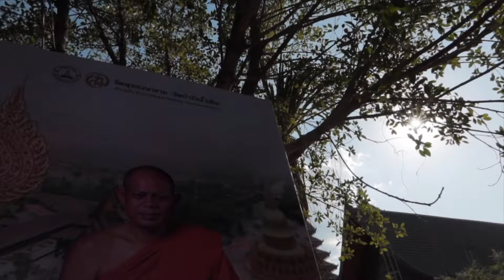ทำบุญกับไลลา EP71 พระอาจารย์สุริยันต์ เลื่อนสมณศักดิ์ วัดป่าวังน้ำเย็น มหาสารคาม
พิธีพุทธาภิเษก รุ่น "เลื่อนสมณศักดิ์" ท่านเจ้าคุณสุริยันต์ โฆสปัญโญ
วันศุกร์ที่ ๑๕ ธันวาคม พ.ศ. ๒๕๖๖ เวลา ๑๓.๐๐ น.
พระเดชพระคุณพระธรรมวัชราจารย์ (น้อย ญาณวุฑฺโฒ)
เจ้าคณะจังหวัดมหาสารคาม เจ้าอาวาสวัดมหาชัย พระอารามหลวง เป็นประธานในพิธีพุทธาภิเษก
รุ่น "เลื่อนสมณศักดิ์"  พระวชิรญาณวิศิษฎ์ (สุริยันต์ โฆสปญฺโญ) ผู้ช่วยเจ้าอาวาสวัดมหาชัย
พระอารามหลวง ประธานสงฆ์วัดพุทธวนาราม (วัดป่าวังน้ำเย็น)
โดยมีพระมหาเถระ ๒๐ รูป เจริญพระพุทธมนต์
และพระเดชพระคุณ พระราชศีลโสภิต (หนูอินทร์ กิตฺติสาโร)
ที่ปรึกษาเจ้าคณะจังหวัดกาฬสินธุ์ เจ้าอาวาสวัดป่าพุทธมงคล จุดเทียนชัย
ณ อุโบสถไม้ตะเคียนทอง ตำบลเกิ้ง อำเภอเมืองมหาสารคาม จังหวัดมหาสารคาม.